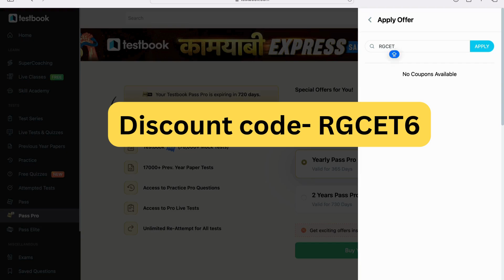Testbook Pass Pro Coupon Code FREE Testbook Coupon Code | Testbook Pro Pass Coupon Code November off